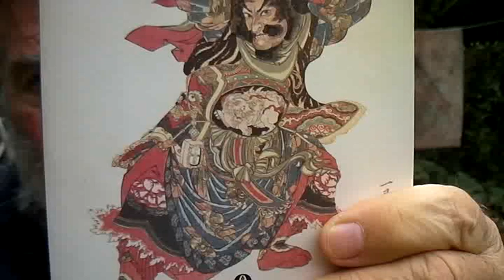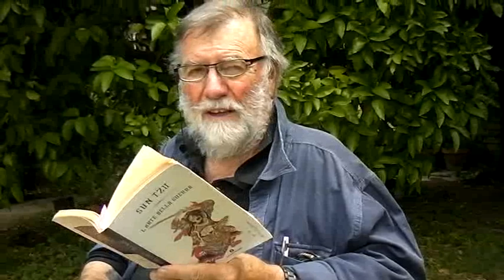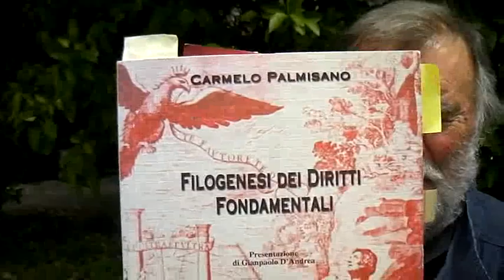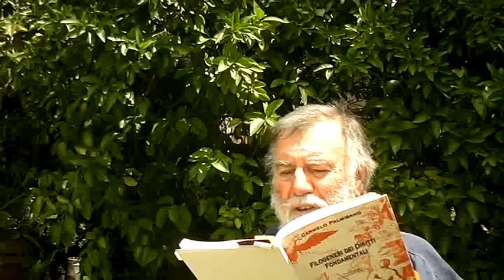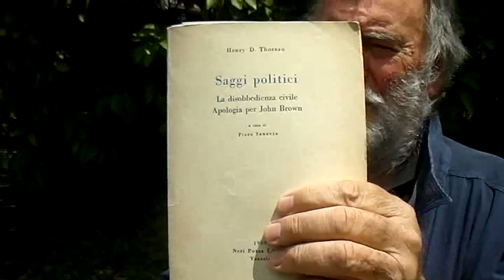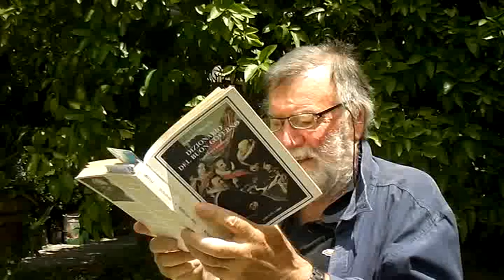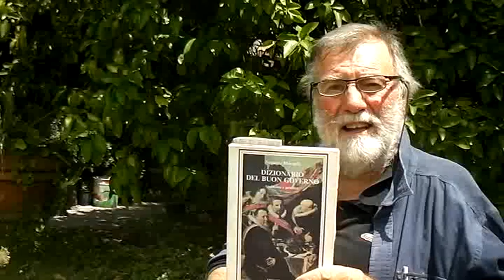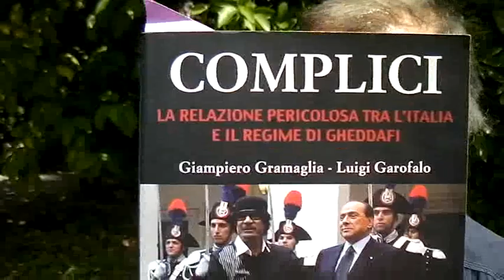GIORGIO PASSA IN RASSEGNA LA STAMPA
GIORGIO PASSA IN RASSEGNA LA STAMPA E LE PUBBLICAZIONI ED ORAZIO INTERVIENE E CREANO UN "BRAIN STORMING IMPROVVISATO.